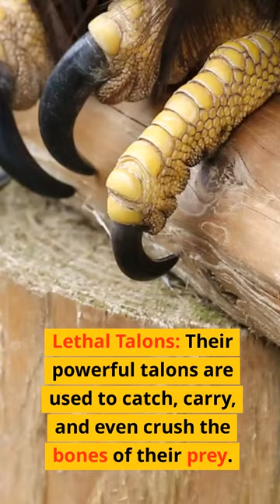Unveiling the Fascinating World of Eagles: 4 Astonishing Facts About These Majestic Birds of Prey! 🦅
🌟 In this video, we invite you to join us on an incredible journey into the world of eagles, where we uncover four astounding facts about these majestic predators.

Fact #1: Eagles boast impressive wingspans, with some reaching up to 7 feet. 🌬️

Fact #2: Eagles have exceptional eyesight, allowing them to spot prey from great heights. 👁️

Fact #3: Their powerful talons, known for their crushing grip, are used to catch, carry, and consume their prey. 💪🦀

Fact #4: In the wild, eagles can live up to 20-30 years, making them enduring symbols of power and freedom. 🕊️📜

Join us in this awe-inspiring exploration of these magnificent birds and gain a deeper understanding of their place in the natural world.